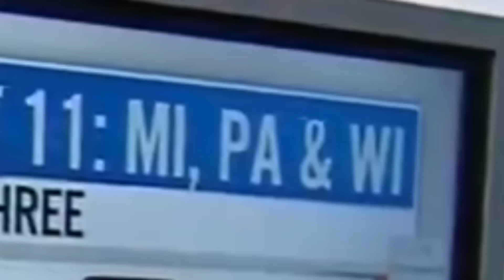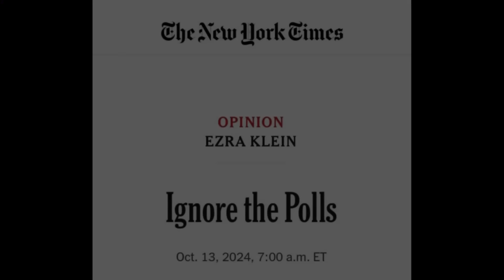The Numbers are in....